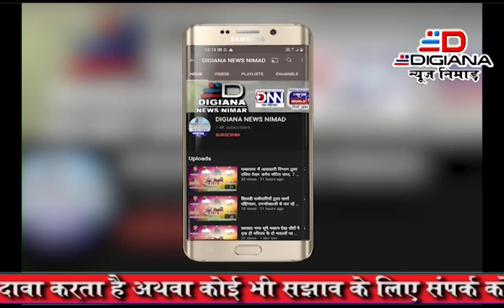सनावद सनसनीखेज़ लूट की घटना के आरोपियों का किया पर्दाफाश